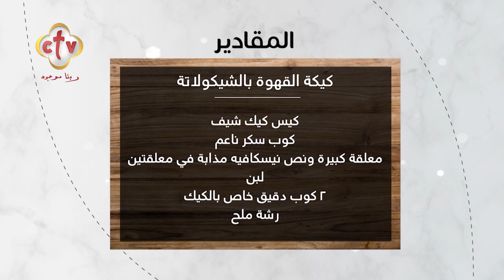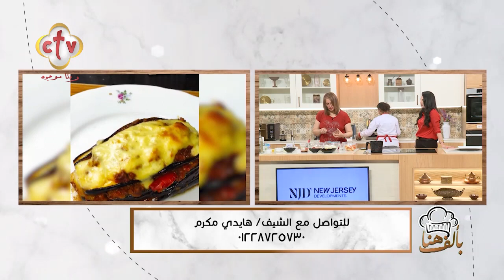لقائى على قناة ctv في خلال ٤٠ دقيقة على الهوا عملت بيتزا بأربع حشوات وكيكة الشيكولاته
بيتزا
كيكة الشيكولاته
وصفة بيتزا
كيكة الشيكولاته